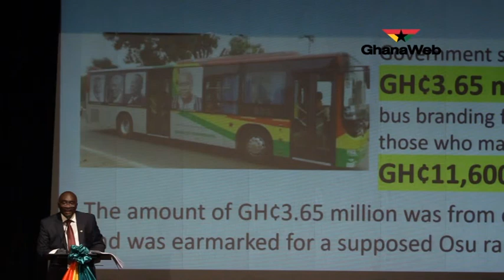Government's expenditure on Power outrageous - Dr. Bawumia